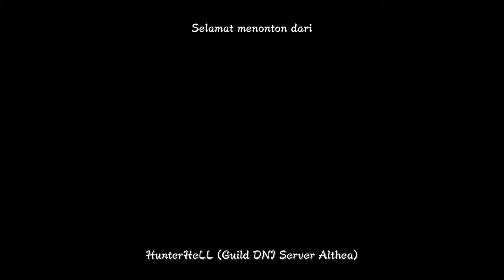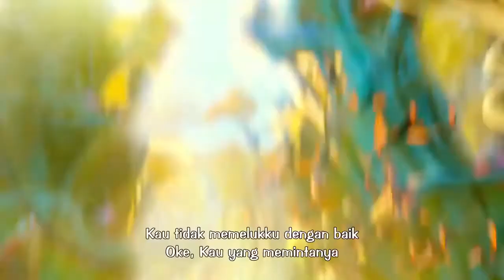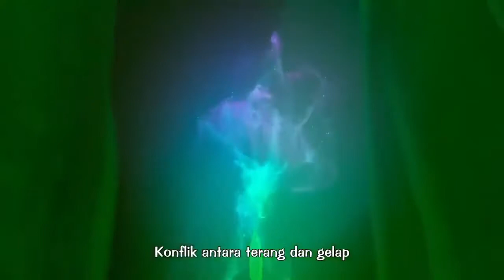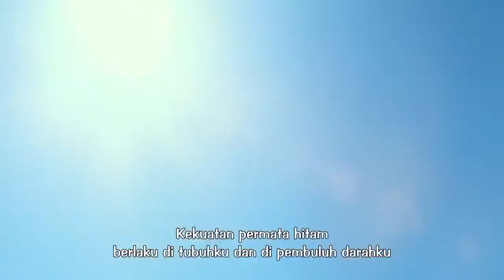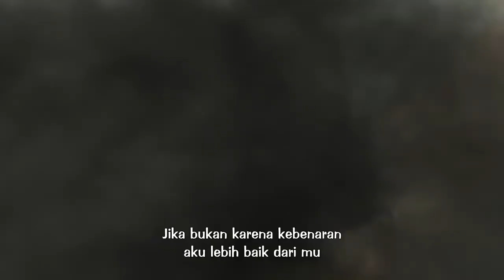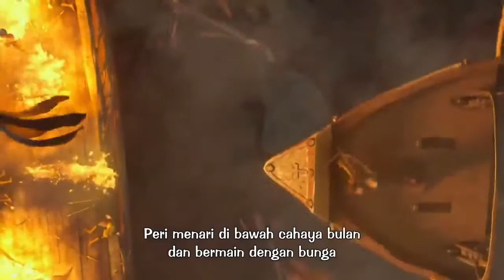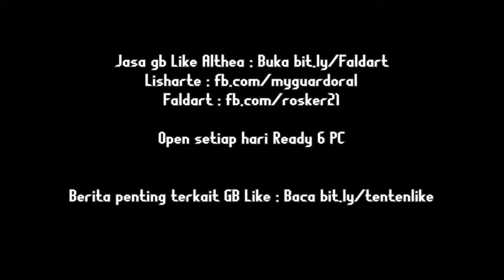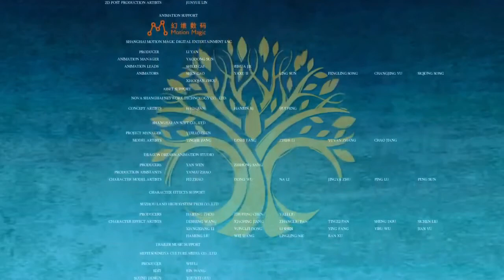THRONE OF ELVES Sub BT321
In the mythical Elven world of Altera, an epic battle unfolds between the beautiful Princess Liya and the Dark Elf Elena, who has gained possession of a jewel so powerful it allows its holder complete authority over all Alterans.